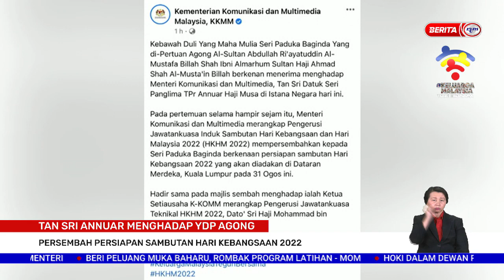9 OGOS 2022 – BERITA PERDANA – TAN SRI ANNUAR MENGHADAP YDP AGONG